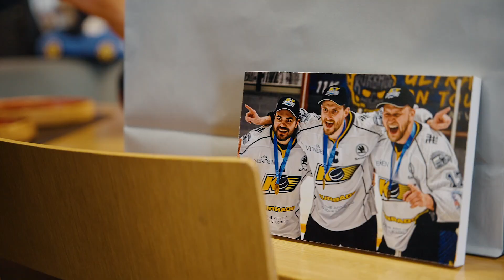2023. gada Kurbads Labākais darbinieks - Toms Hartmanis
2023. gada Kurbads labākais darbinieks - Toms Hartmanis🏆

Motivēts, neatlaidīgs un mērķtiecīgs - 2023. gada labākais darbinieks un mūsu loģistikas vadītājs - Toms Hartmanis. Viņš ir cilvēks, kuram nav ilgi jādomā - kas un kāpēc ir jādara. Viņš vienkārši iet un izdara, jo Toms vienmēr spēj pamanīt jaunas iespējas ne tikai sev, bet arī citiem. Viņam piemīt arī tādas izteiktas īpašības kā kārtība, secība, spēcīga matemātiskā domāšana un fenomenāla atmiņa, kas ir tieši tāpat kā hokejā, kur vienmēr ir jābūt spējīgam redzēt laukumu, izvērtēt situācijas un spēt pieņemt pareizos lēmumus. Toms ir to lieliski pierādijis gan hokeja laukumā, gan ārpus tā. Lepojamies!

Vēlam Tomam palikt tikpat mērķtiecīgam un lai ikdienā blakus būtu tie cilvēki, kas vienmēr atbalstīs un leposies. Lai izdodas!

ENG

Kurbads Best Employee of 2023 - Toms Hartmanis🏆

Motivated, persistent and purposeful - the Best Employee of 2023 and our Head of Logistics - Toms Hartmanis. He is a person who does not have to think twice - what and why should be done. He just goes and does it, because Toms is always able to see new opportunities not only for himself, but also for others. He also possesses such distinct qualities as order, sequence, foresight, strong mathematical thinking and a phenomenal memory, which is exactly the same as in hockey, where you must always be able to see the field, assess situations and be able to make the right decisions. Toms has proven this perfectly both on and off the hockey field. We are very proud!

We wish Toms to stay as focused and persistent as he is and to have those people by his side every day who will always support and be proud of you. Good luck!